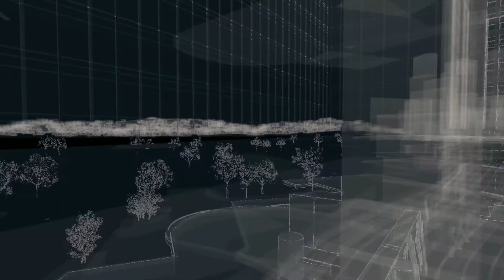Watch Dogs - Walkthrough - Part 28 | Max Settings - HD - Gameplay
Watch Dogs Walkthrough/Gameplay Part 28

Video description:

In this Watch Dogs Walkthrough I will include all Campaign Missions, Bosses, Enemies, Weapons, Easter Eggs, Secrets and the Ending, hope you will have a great time and enjoy the video guys!